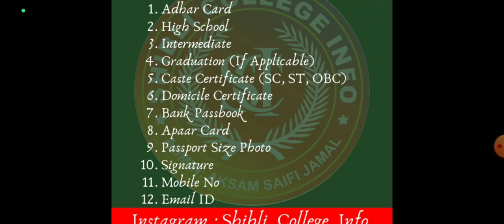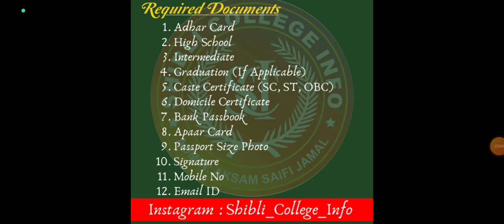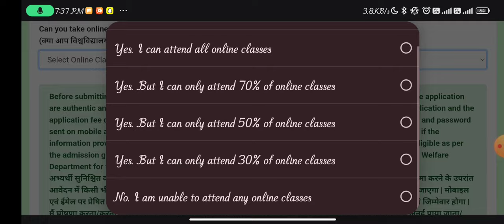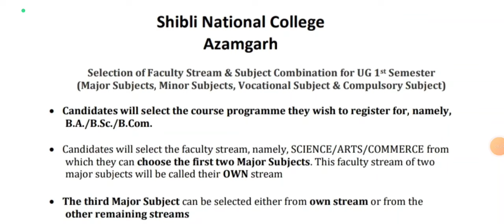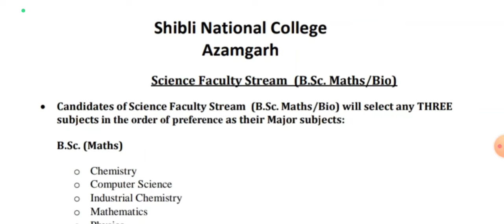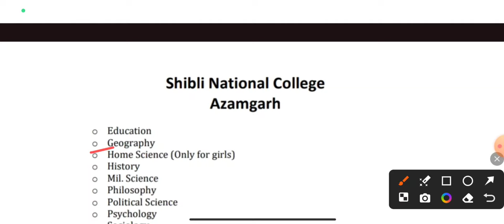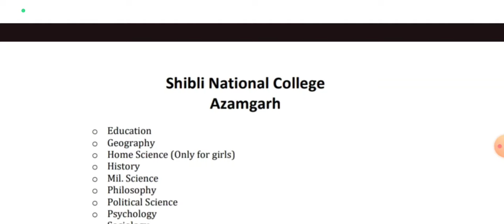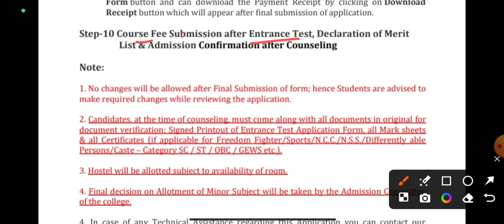Shibli National College Admission 2024-25 || Important Instructions || URN क्या है || Fee Structure